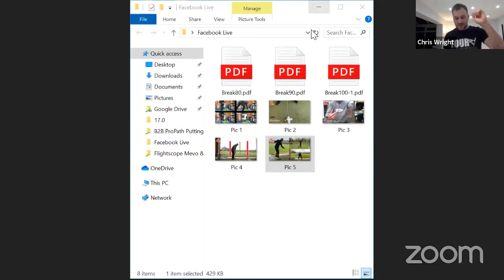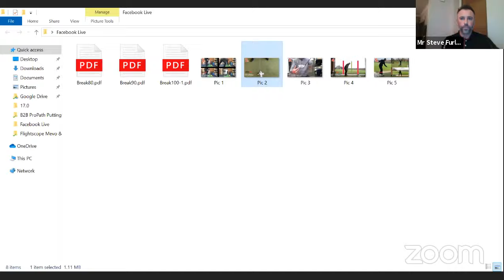How To Practice Like A Pro - The 3 Secrets To Better Golf Practice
Steve Furlonger and I (Chris Wright) sit down and chat golf practice!
✅ What should your range sessions look like?
✅ If you have an hour at the range how should you spend that time?

We dive into Steve's 3 secrets for getting the most out of your golf practice and making sure you actually improve.

Turns out just smashing 100 balls with zero thought isn't the way to improve... It's time I changed my golf practice then!

**ALSO. We launched the Sunday Red Golf ACADEMY!!! 🏌️⛳**
Super excited about this! We are looking for 1̶2̶ 8 people to join the first group!
Skip to 1:18:40 in the video to hear about this. ! 🤩🙌🏻